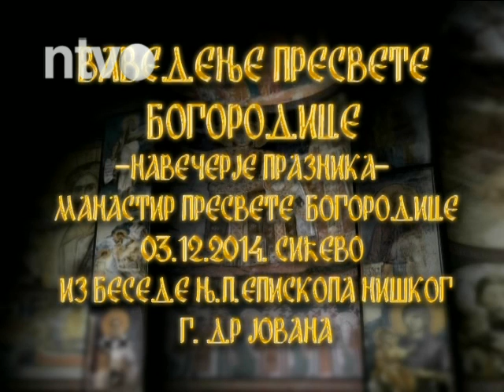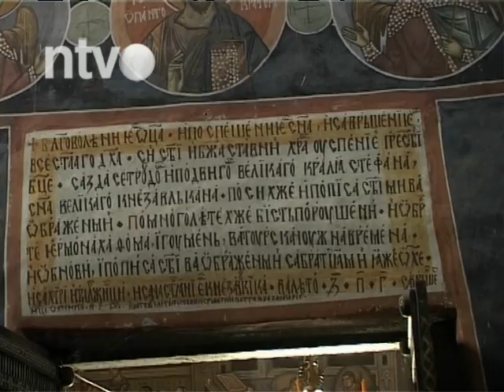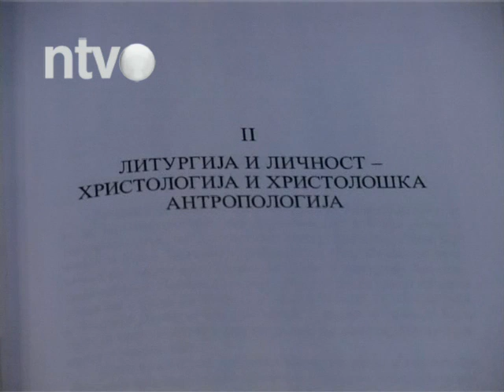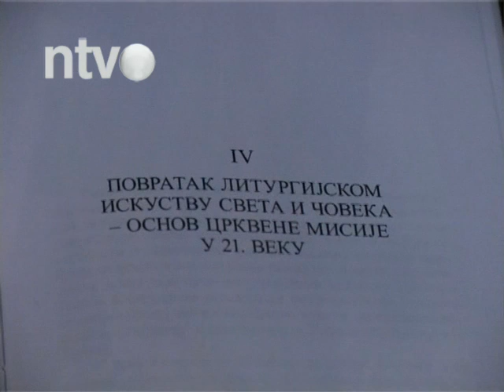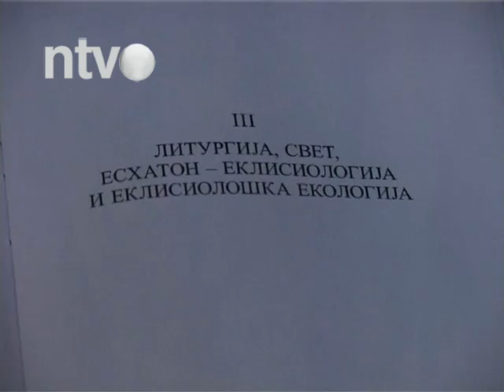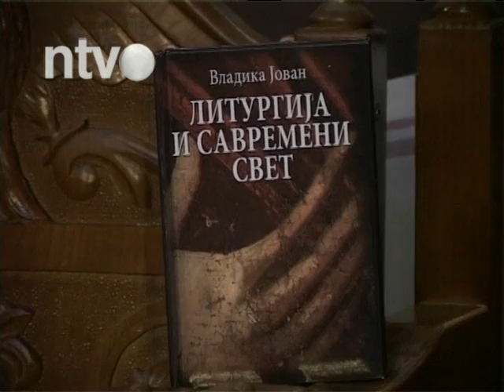Pravoslavna zvona E42 | 09.12.2014